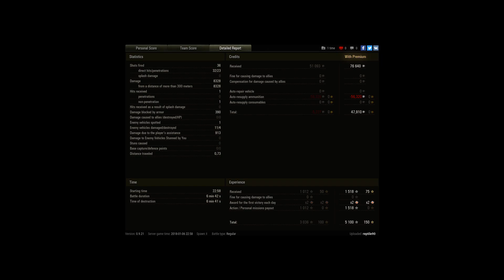Typical Strv 103B game and got my 2 MoE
Player: reptile90 [-SPK-]